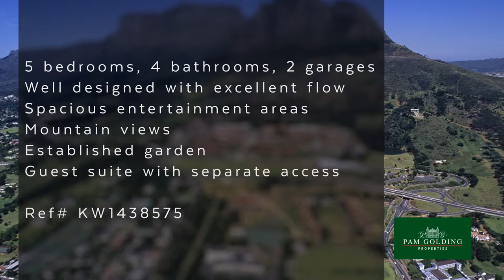5 bedroom house for sale in Rondebosch | Pam Golding Properties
Timeless elegance in the Golden Mile/Sunnybrae

This 23 year old, 5 bedroom architect designed home has many attractive features which include it being well positioned on the double plot ( 1349 m2 in extent) taking full advantage of the picturesque, well treed and landscaped garden with lovely mountain views. Step through the front door into a wide entrance with guest cloak room and inviting long passage way and then into the entertainment spaces which are substantial and exude an air of sophistication.